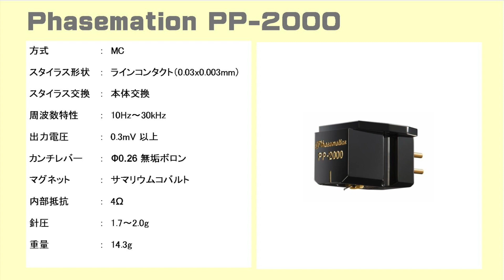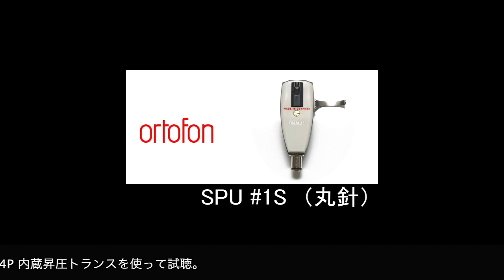2017年1月 ortofon SPU、Phasemation PPシリーズ MCカートリッジ音質比較（１） 概要説明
オリジナルのSPUサウンドを復活した「SPU #1」のS（丸針）とE（楕円針）を30年以上前のSPUと比較しました。
また、Phasemationの最新型MCカートリッジ PP-500/1000/2000との比較を行うことで、MCカートリッジがどのように進化しているのかを探ります。
テスト概要を説明した動画です。